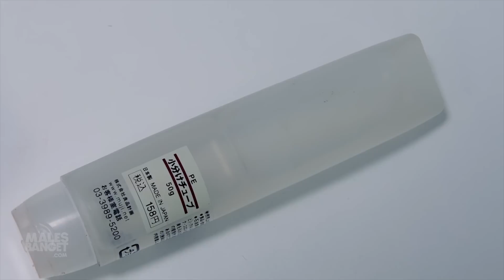Cara Membuat Efek Luka Bakar - Special Effect Tutorial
Ini seru banget buat bikin prank ke teman-teman kamu. Caranya juga gak sulit dan bisa dipraktekin sama cewe dan cowo! Mari ditonton dan selamat mencoba!

Buat yang penasaran siapa yang jago sfx makeup ini, dia adalah Kumalasari Tanara! SFX artist yang karyanya bisa kamu lihat di film The Raid, Rumah Dara dan The Killers. How cool is she!

Credits:
Kumalasari Tanara: @KumKum1212
Producer, Director & Art: @riasukmawijaya
Editor: @heykila
DOP & Colourist: @diazrocks
Gaffer &Grip: Ciput & Andy